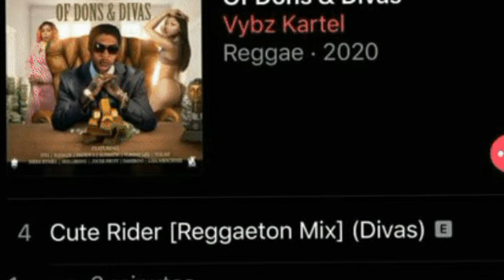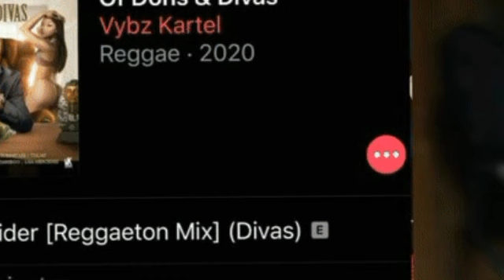OMG| Vybz Kartel Biggest International Production Of Dons And Divas😱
Here on my channel i discuss dancehall and entertainment in this vlog i discuss dancehall superstar Vybz kartel and his Grammy award winning team selection thanks for viewing and becoming a subscriber